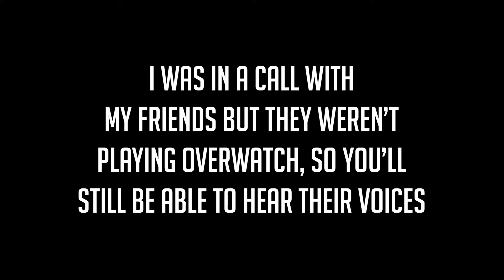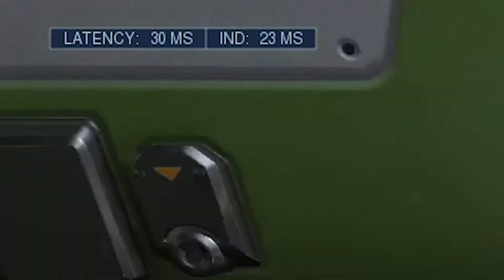Getting revenge on bad players? + random simp? + random Minecraft background noise?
I'm toxic, so what?